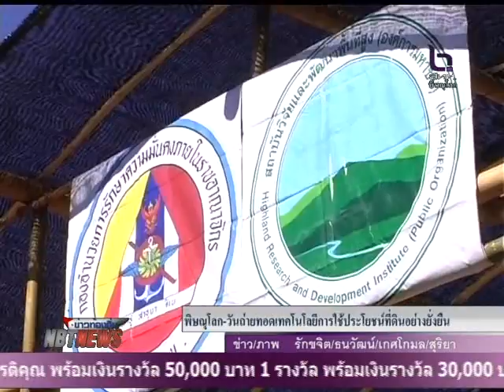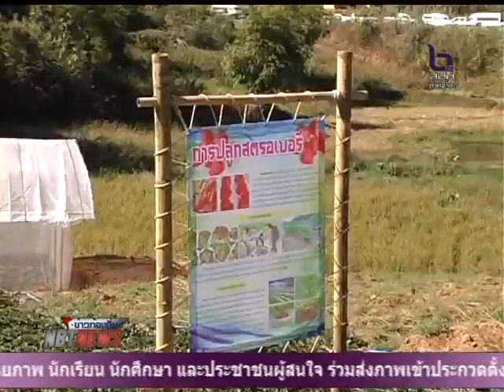บรรยากาศ วันถ่ายทอดเทคโนโลยีการใช้ประโยชน์ที่ดินอย่างยั่งยืน ที่ อ.ชาติตระการ จ.พิษณุโลก